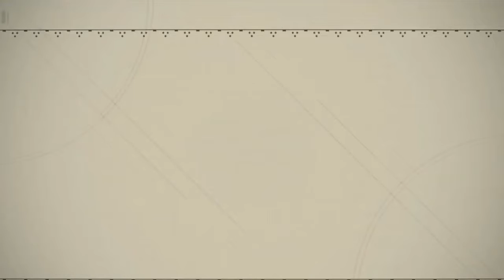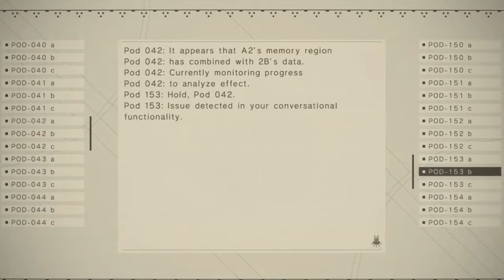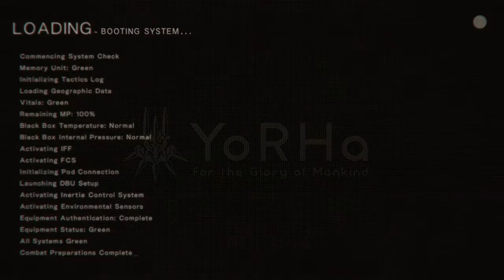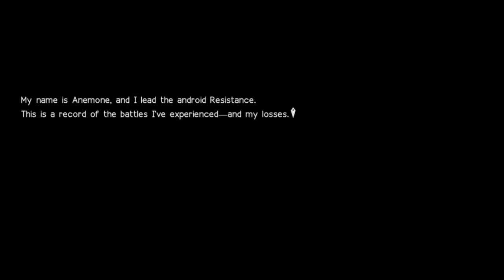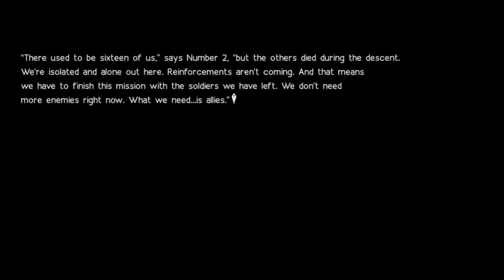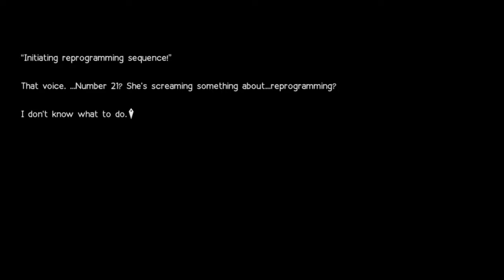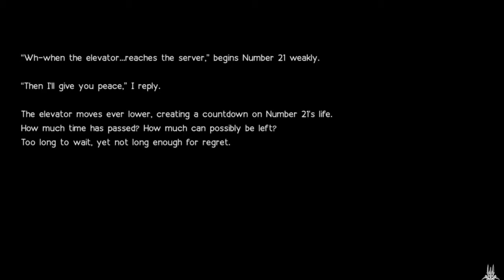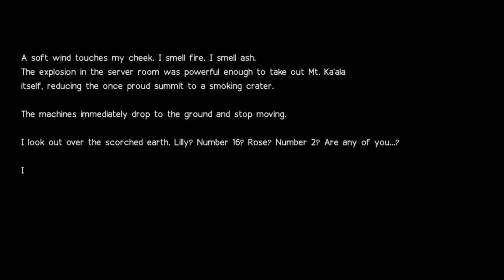NieR: Automata - Part 17